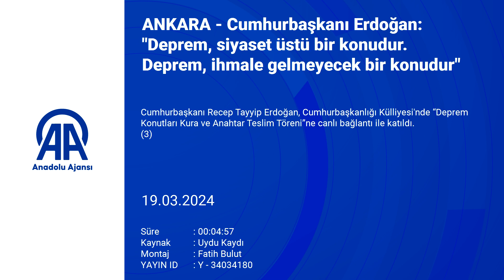Cumhurbaşkanı Erdoğan Deprem, siyaset üstü bir konudur Deprem, ihmale gelmeyecek bir konudur3